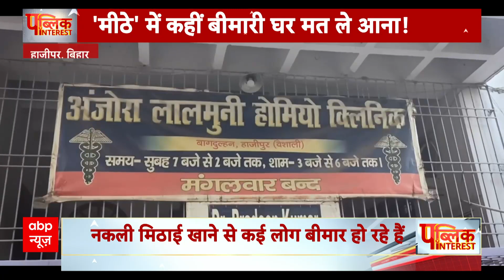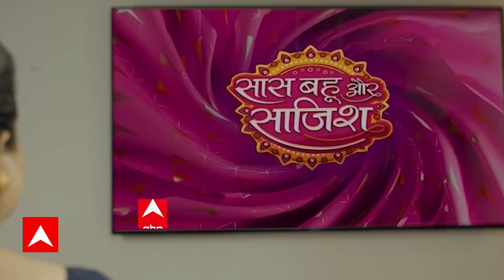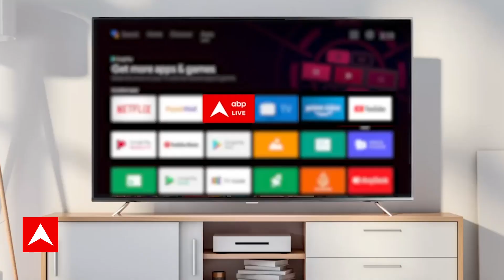Public Interest : दिवाली के ये 'मीठे बम' जिंदगी में जहर घोल सकते हैं | Diwali 2023 | ABP News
ये तो जहरीली हवा की बात हो गई...सावधान तो मीठे जहर से भी रहना है...आप पूछेंगे..कौन सा...वही जो आजकल मिठाई के नाम पर बिकता है...यानी मिलावटी स्वीट्स...दिवाली आते ही कई दुकानदार नकली मावा बनाते हैं...सप्लाई करते है...कई बार प्रशासन ऐसी दुकानों तक पहुंच भी जाता है..लेकिन कुछ ऐसे भी हैं..जो इसे बड़े-बड़े शहरों की मार्केट में खपा देते हैं...अंजाम  क्या होता है... रिपोर्ट देखकर आपको समझ आ जाएगा...